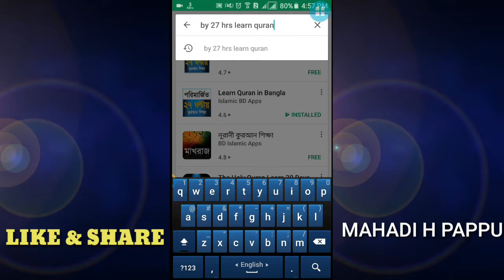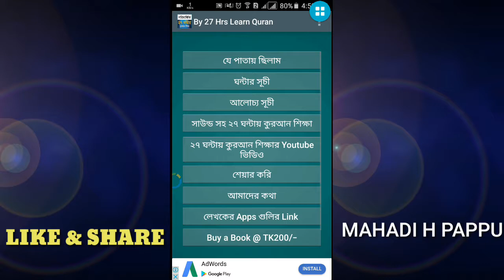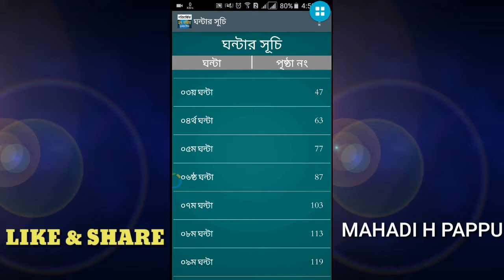মাত্র ২৭ ঘন্টায় কুরআন শিখুন সহীহ শুদ্ধভাবে। শেয়ার করে সবাই কে জানিয়ে নিন। সওয়াবের বাগিদার হোন